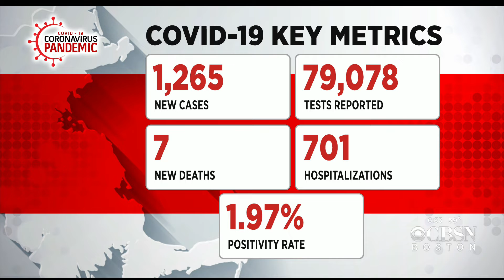Massachusetts Reports 1,265 New COVID Cases, 7 Additional Deaths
There were 79,078 total new tests reported.